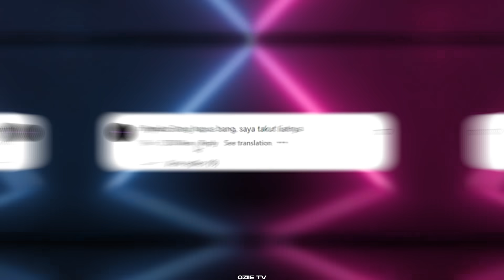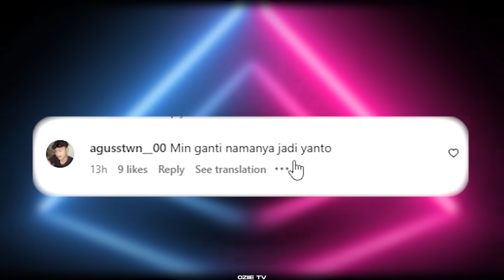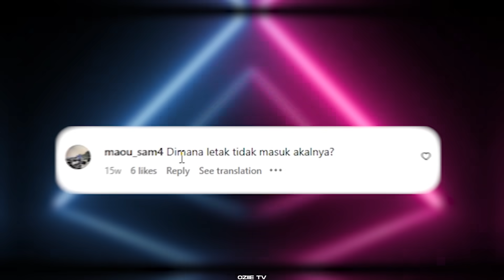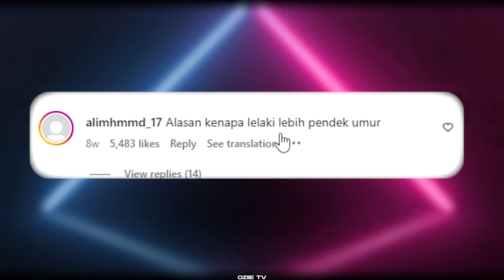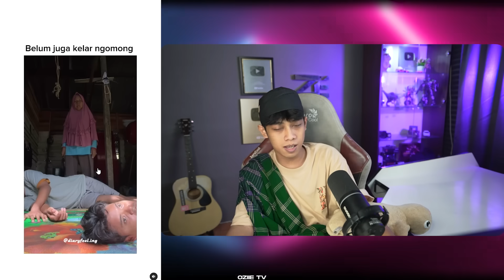BELIAU BINGUNG … KITA LEBIH BINGUNG ‼️ MEME INSTAGRAM GADA OBAT 🔥